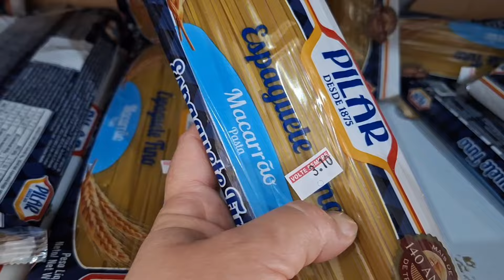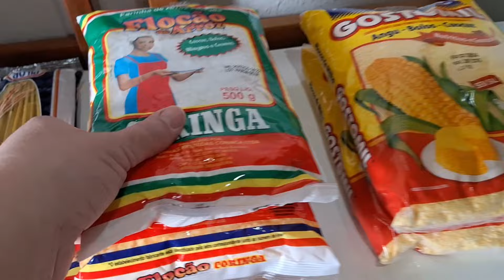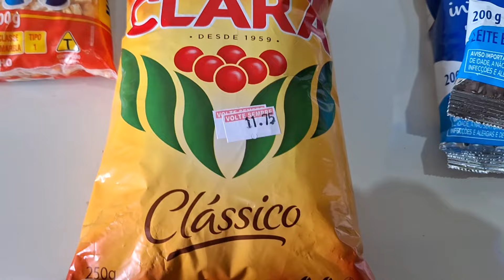FUI EM RAINHA ISABEL FAZER COMPRAS DA SEMANA